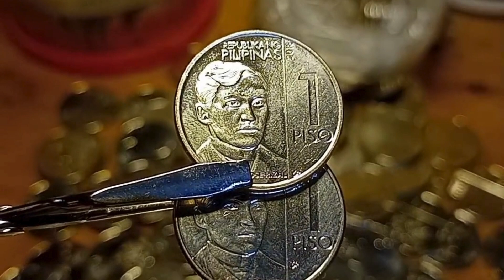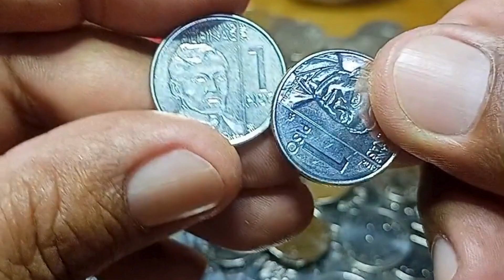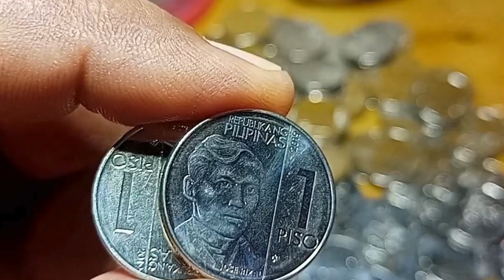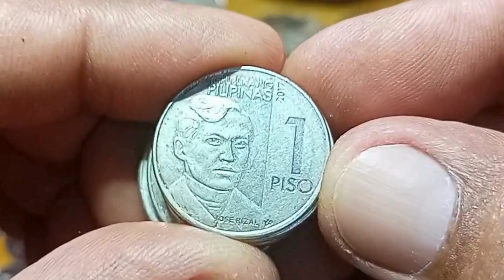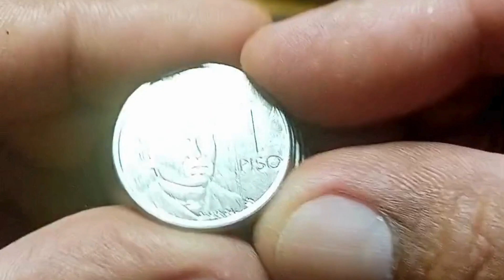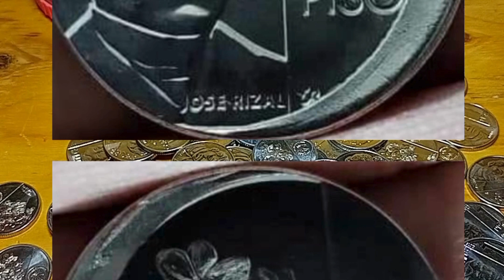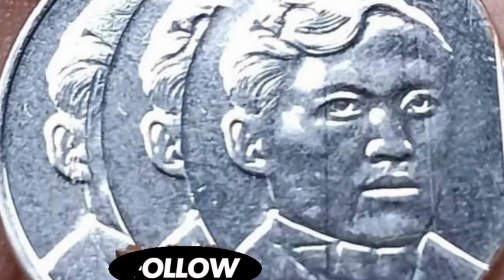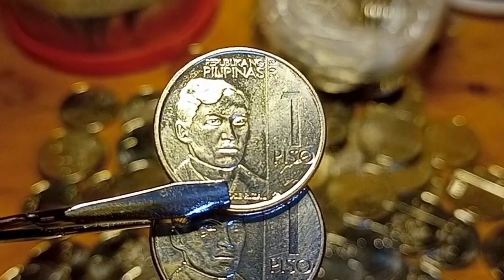High Mintmark Sa NGC 1 Piso 1,000 to 3,000 Baka Meron?